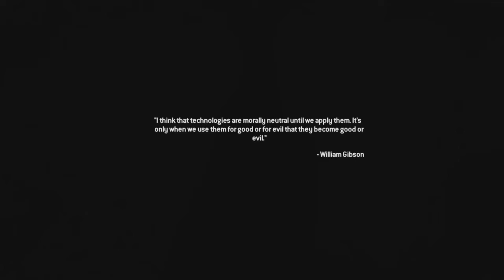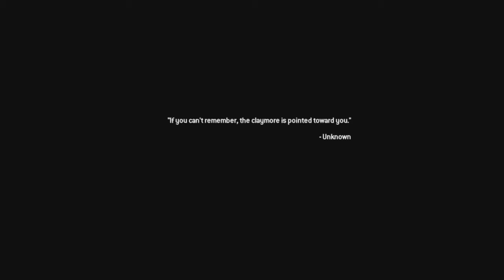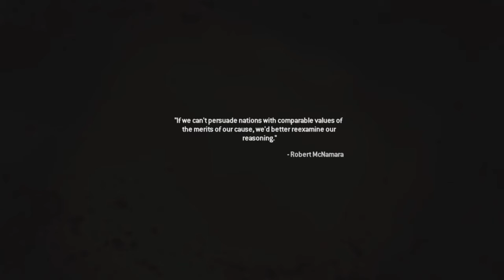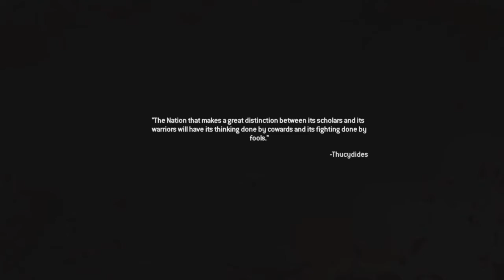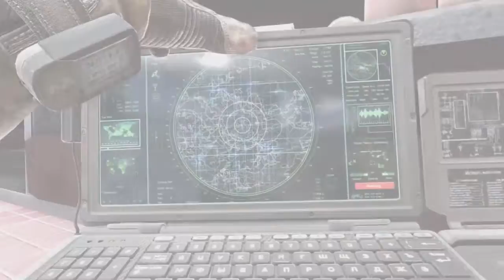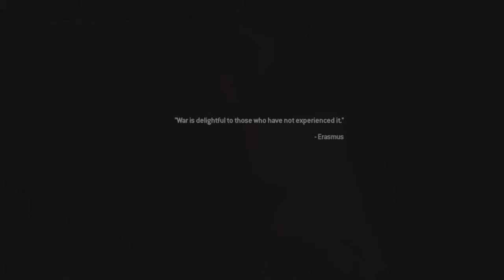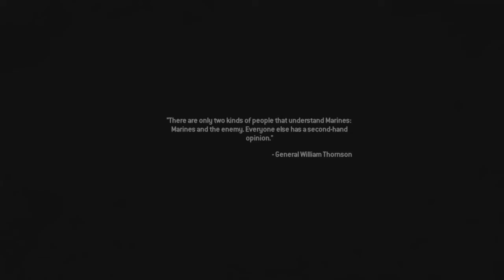WOLVERINES VETERAN DIFFICULTY WALKTHROUGHPART 5 MW2 CAMPAIGN REMASTERED